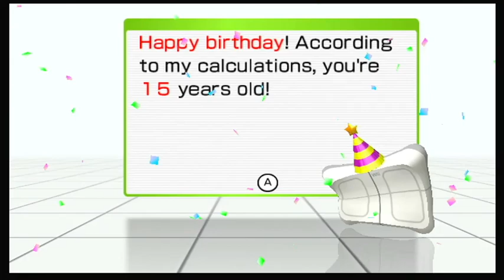Happy Birthday to me (Merry Christmas too)